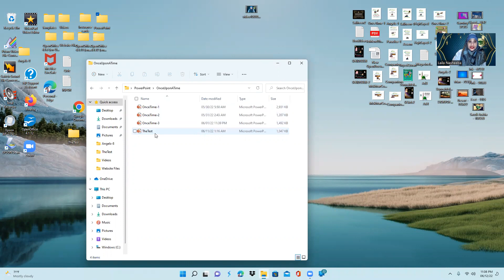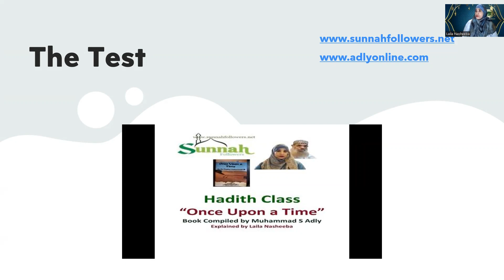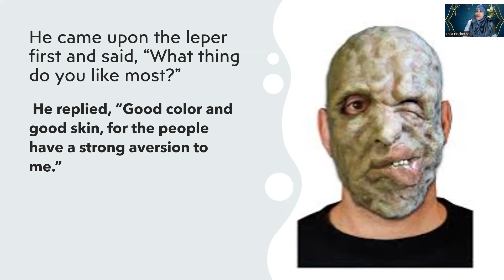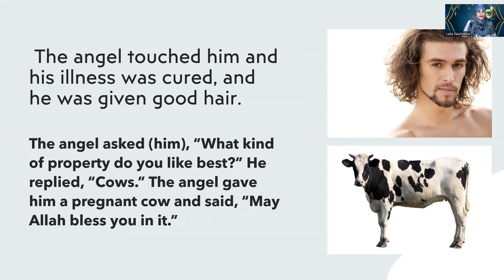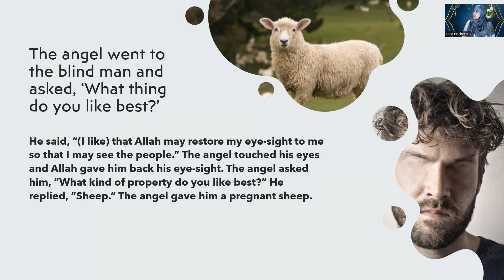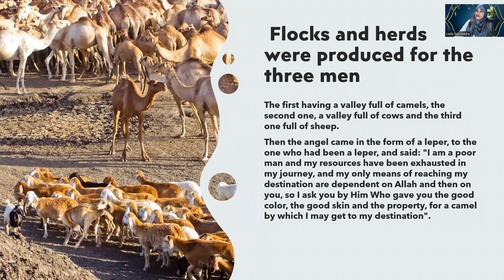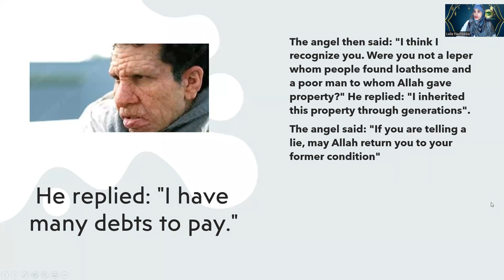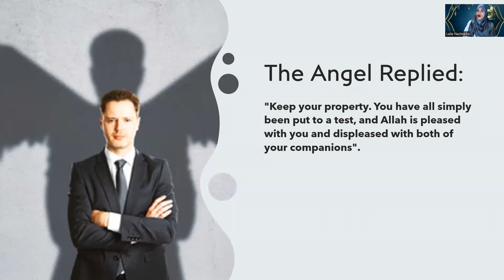Once Upon A Time - The Test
The Lepar bald man and blind man